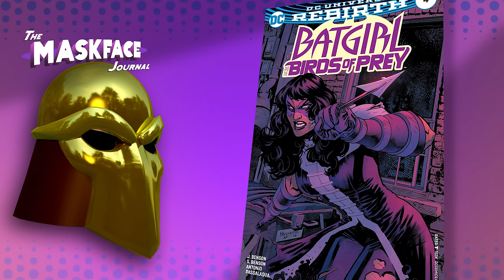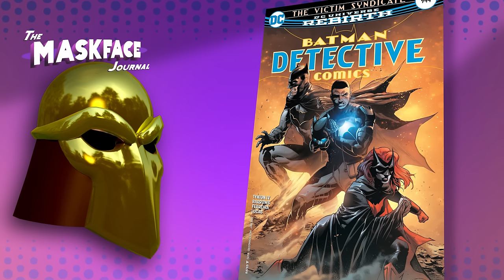Comic Recap November 9th 2016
My thoughts on the comics I read this week.

Superwoman #4
Supergirl #3
Batgirl and the birds of prey #4
Star Trek: To boldly go #2
Batman - Teenage Mutant Ninja Turtles Adventures #1